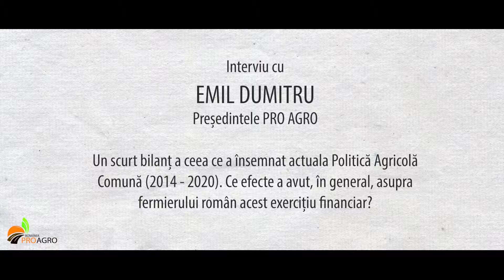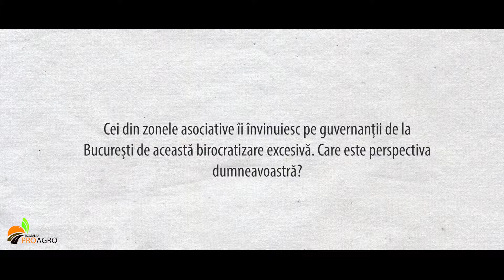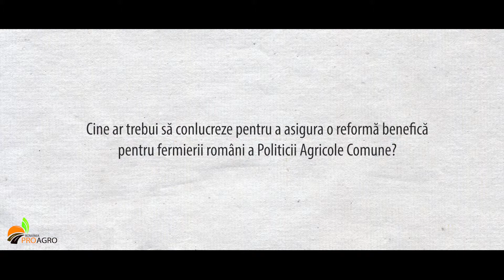Interviu Emil Dumitru Part 1